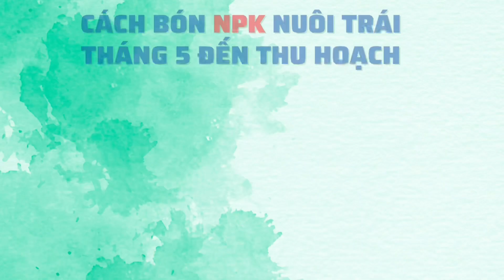Những vấn đề bưởi da xanh sắp thu hoạch khiến thương lái trả giá thấp?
Kỹ thuật cây trồng Nông Nghiệp Xanh HCM xin chia sẻ với bà con những vấn đề thường gặp trên cây bưởi da xanh sắp thu hoạch khiến thương lái trả giá bưởi thấp trên vườn của bà con. Từ đó đưa ra các giải pháp nuôi trái bưởi da xanh mẫu mã đẹp, chuẩn loại 1, lên màu đẹp, ăn ngọt và ngon, mọng nước.
Bưởi da xanh sắp thu hoạch thường gặp những vấn đề gì:
- Bưởi da xanh bị đốm da, vàng trái, vàng gió
- Bưởi da xanh bị khô đầu múi, sượng múi
- Bưởi da xanh ăn không ngọt, có vị chua, vị đắng
- Bưởi bị nứt trái, rỗng ruột, nhẹ ký
- Ruột bưởi da xanh không lên màu đẹp
Cùng Kỹ thuật cây trồng Nông Nghiệp Xanh HCM phân tích các nguyên nhân và đưa ra cách khắc phục nhé!

Tiếp theo video xin chia sẻ cho bà con các bón phân nuôi trái bưởi da xanh từ tháng thứ 5 đến khi thu hoạch, áp dụng quy trình chuẩn hữu cơ, thay thế phân hóa học, phân npk tiết kiệm chi phí.
- Trị các con côn trùng gây hại bằng tinh dầu sinh học Nông Nghiệp Xanh: Tinh chất thảo mộc Repel + Tinh dầu côn trùng Cardanol Extra
Đặc trị: bọ trĩ, nhện đỏ, sâu vẽ bùa, bọ xít muỗi, rầy xanh, ruồi vàng,…

          Kênh Kỹ Thuật Cây Trồng Nông Nghiệp Xanh là nơi chia sẻ kiến thức nông nghiệp, kỹ thuật canh tác, cung cấp cho bà con nông dân các quy trình chăm sóc, quy trình phục hồi, quy trình dinh dưỡng, quy trình làm bông, nuôi trái, cách phòng ngừa và khắc phục mầm bệnh trên cây trồng.